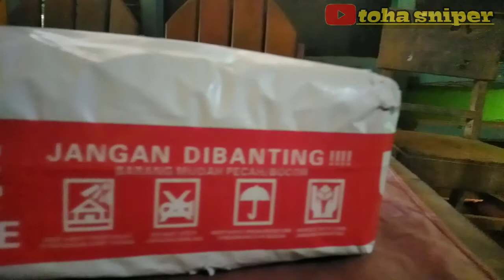unboxing telescop discovery terbaru 2021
unboxing telescop discovery terbaru, kiriman dari jakarta barat, discovery terbaru dan termurah